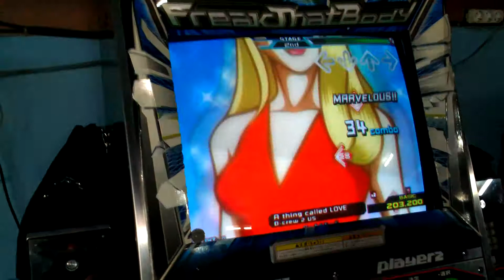A thing called LOVE / D-crew 2 US (Single Basic)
Player : AmositiA